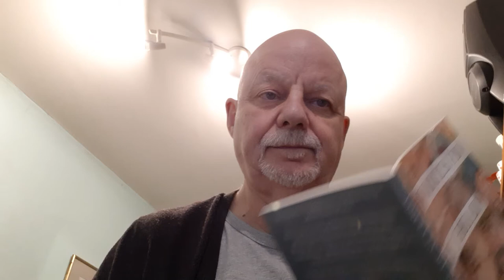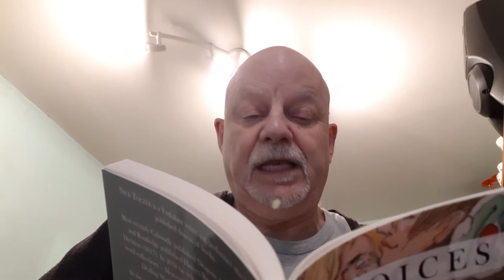Nick Toczek - four poems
Poetry from the book Voices In My Head by Nick Toczek